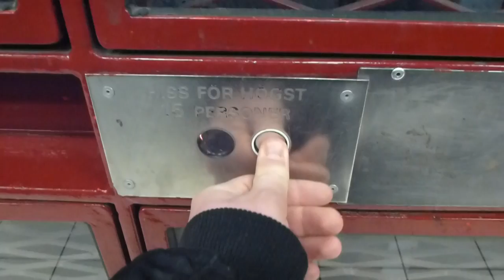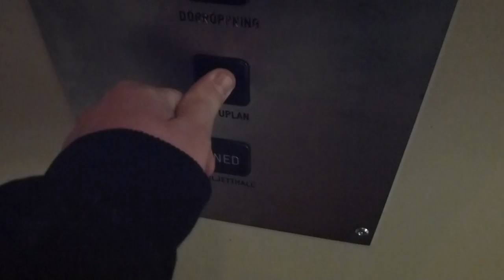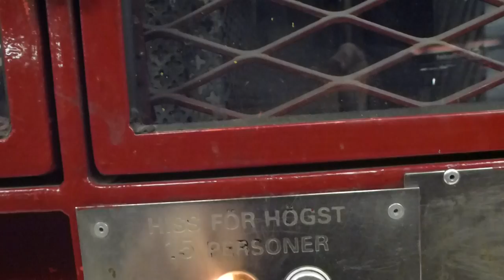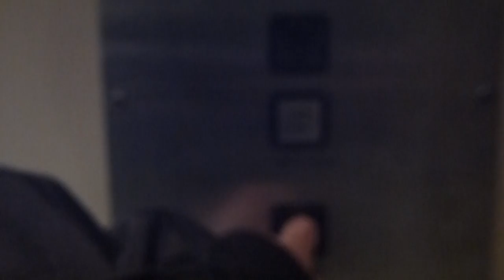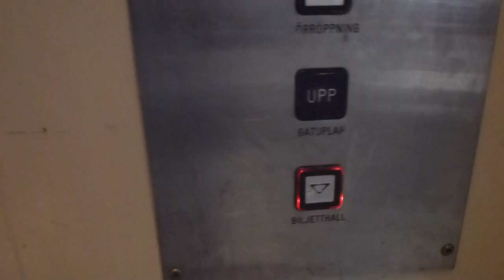2x 1974 KONE (Cab ref.) Traction Elevators @ Rådhuset Metro Station (To Kungsklippan)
RÅH 31363
RÅH 31364